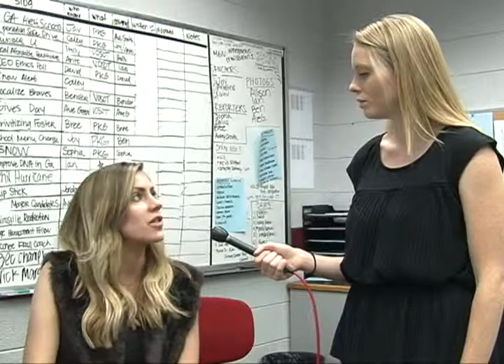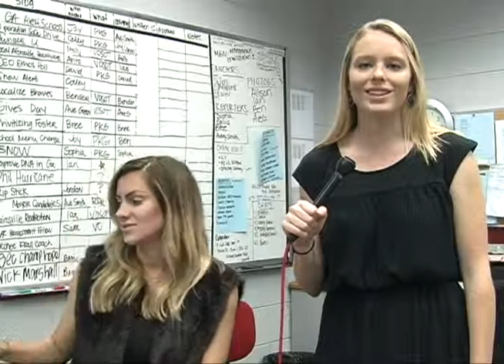AM News November 12th, 2013